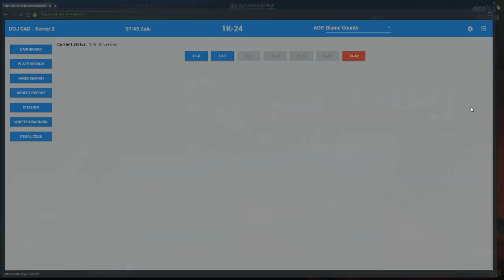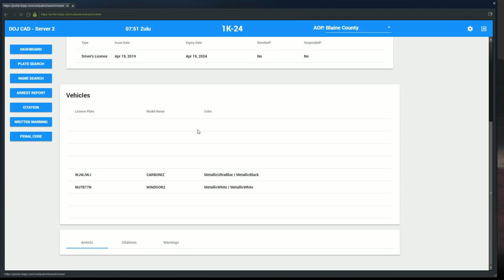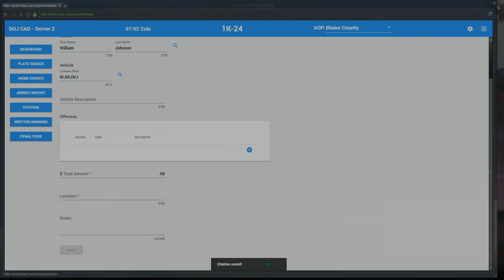Dept. of Justice Cops #710 - Rocket To The Sky